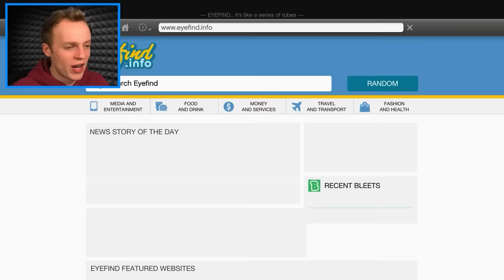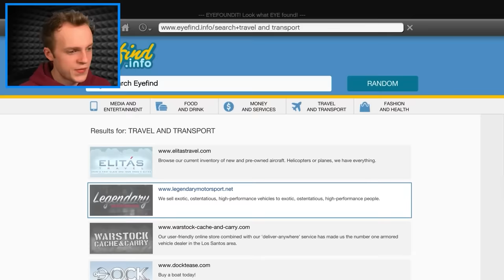POOR to RICH LIFE in GTA 5! (MOVIE)